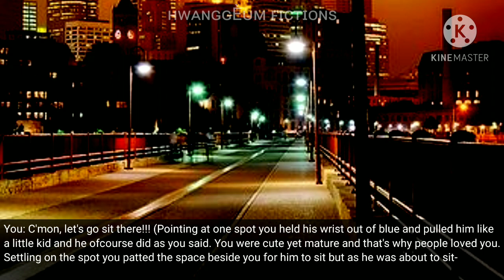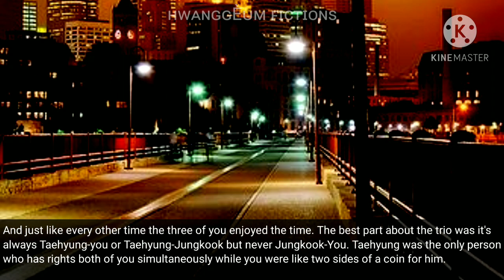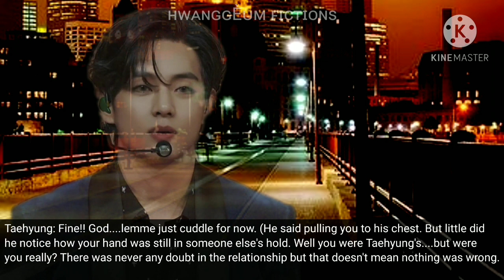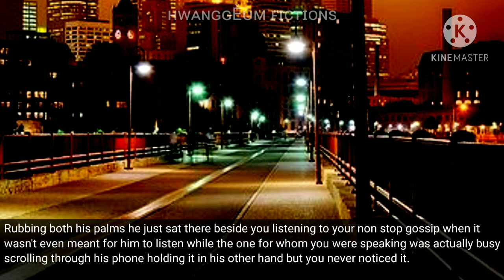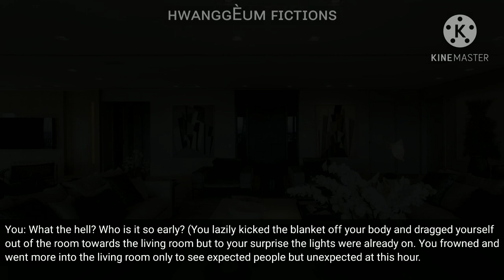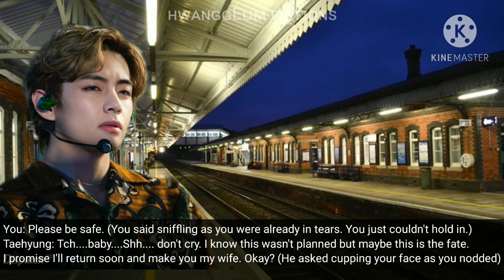[Jungkook Vs Taehyung FF] The Other Man EP1 ᵖʳᵒˡᵒᵍᵘᵉ: ᶠⁱʳˢᵗ ˡᵒᵛᵉ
Borahae 💜
~Author